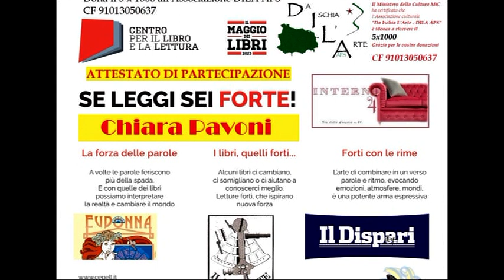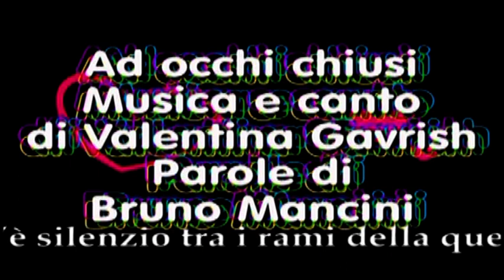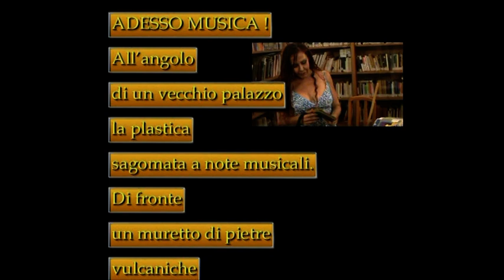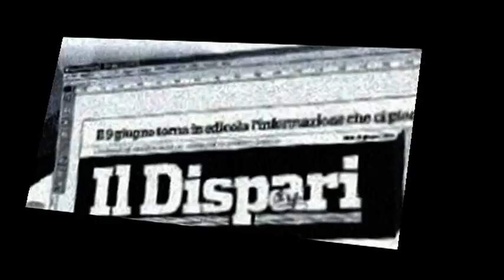Il Maggio dei libri 20230524